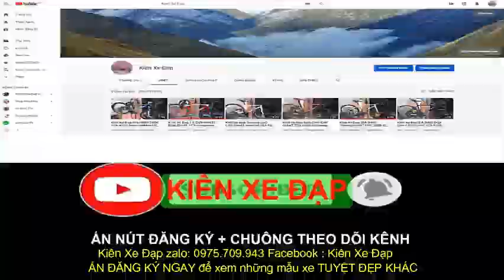Kiên Xe Đạp ĐUA CAO CẤP GIANT ANYROAD 2 QUỐC TẾ sự kết hợp hoàn hảo tốt nhất trong tầm giá 12TR5